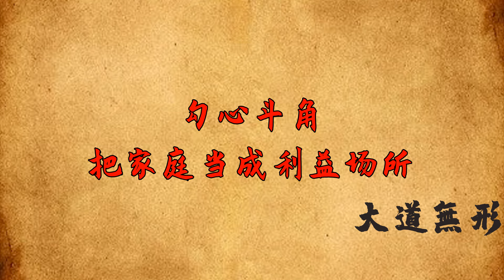這麼對你的人，哪怕跟你有血緣關係，也要狠心遠離【大道無形】国学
這麼對你的人，哪怕跟你有血緣關係，也要狠心遠離【大道無形】

愛就像是水，太多了也會淹沒一切，對一個人造成很大的傷害。邦達列夫說：「人類一切痛苦的根源，都源於缺乏邊界感。」人和人之間，哪怕有血緣關係，也要保持分寸感，愛得有界限。若是，愛給得太多，又或者，給予愛的方式不對，便會阻礙一個人的成長。這麼對你的人，哪怕跟你有血緣關係，也要狠心遠離，你身邊有嗎？国学